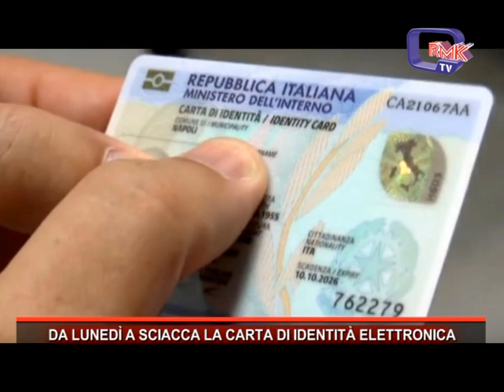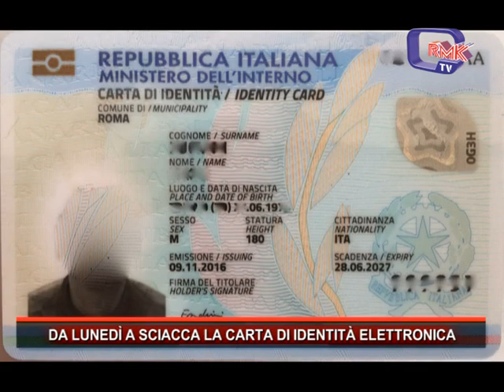DA LUNEDÌ A SCIACCA LA CARTA DI IDENTITÀ ELETTRONICA